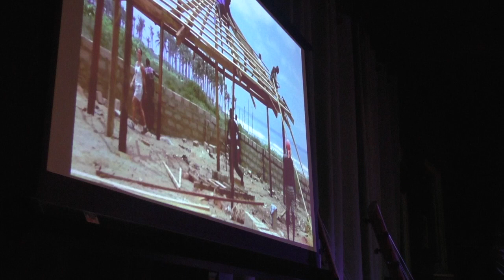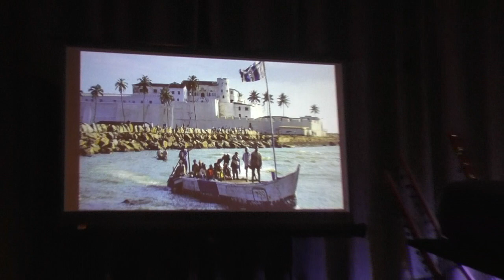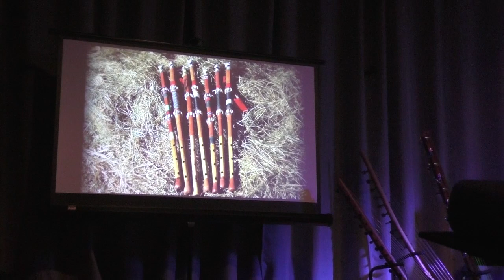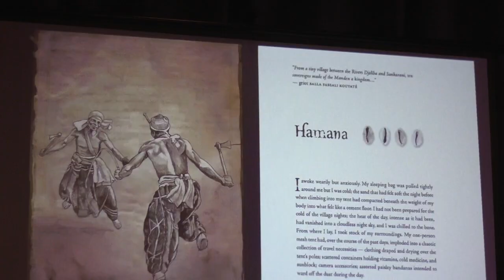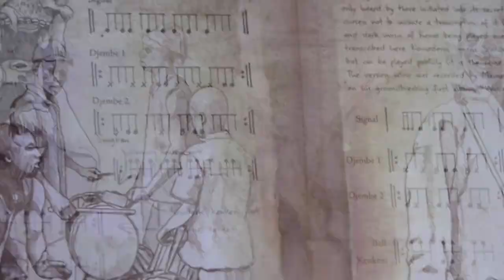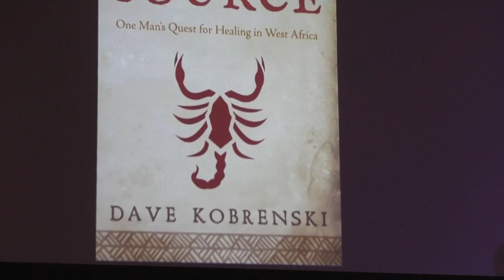Dave Kobrenski, Author, Artist and Musician at The Ridge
Great story-teller, super artist, author and multi-instrumentalist presented to a very receptive audience at The Ridge in Chittenango.